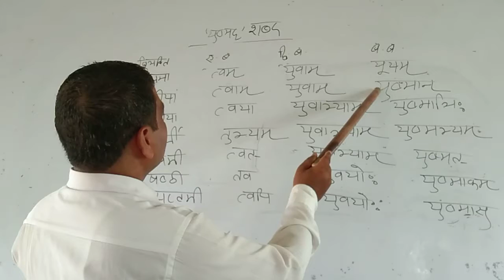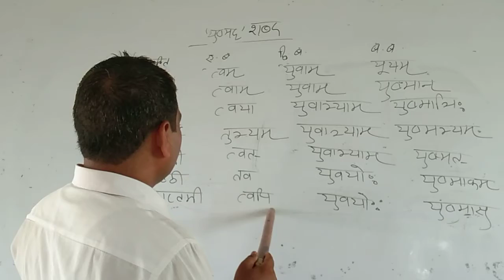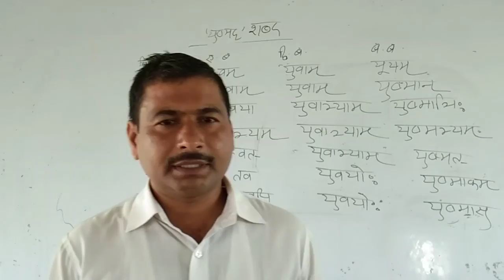sanskrit class 6,7,8th by Anuraj Sir 7/7/21